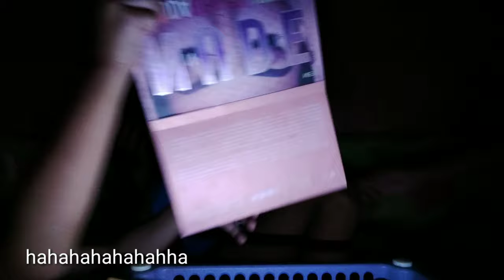make-up contest na walang premyo (Sean Jasper Miraflores)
laptrip po yung NASA dulo thank you po sa panonood na walang kuwentang vlog hahahahahahah

follow me;
IG; Sean Jasper Miraflores
tiktok; Sean Jasper Miraflores